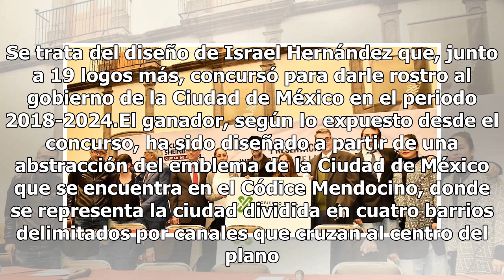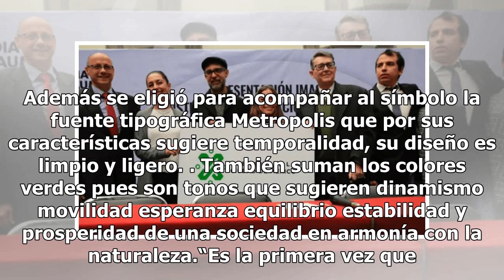Sheinbaum presenta la nueva imagen institucional de la CDMX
La nueva imagen institucional de la administración de Claudia Sheinbaum ha quedado definida. Se trata del diseño de Israel Hernández que, junto a 19 logos más, concursó para darle rostro al gobierno de la Ciudad de México en el periodo 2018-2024.El ganador, según lo expuesto desde el concurso, ha si...